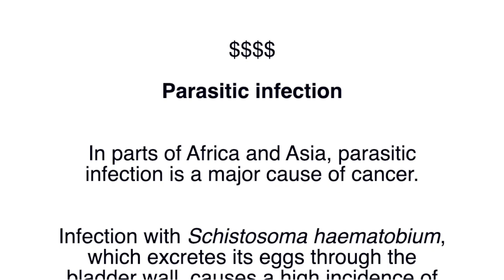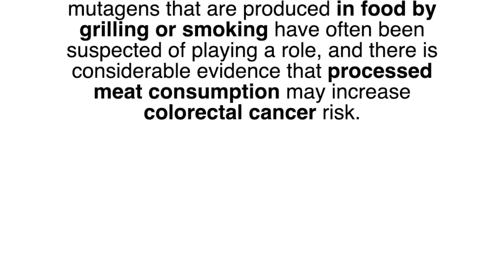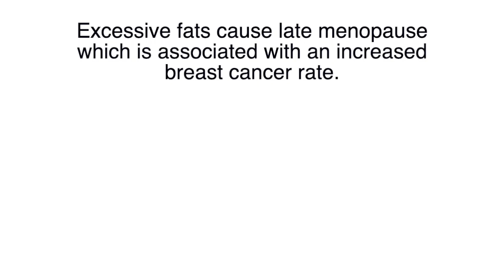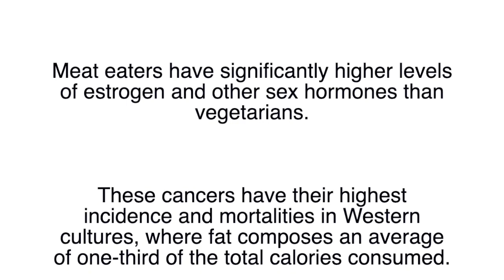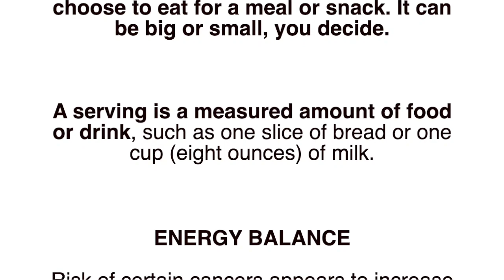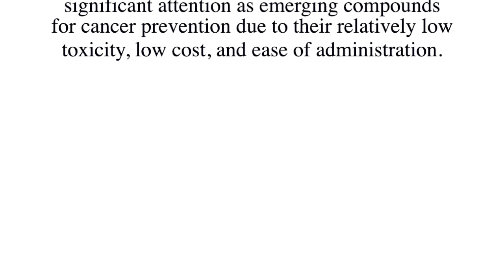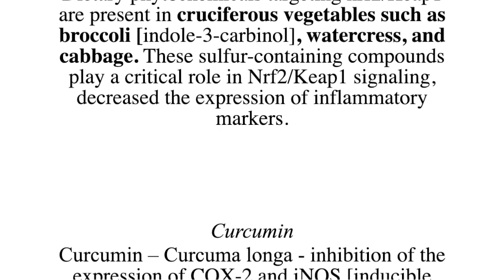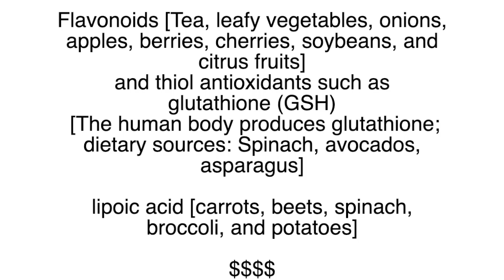Cancer Prevention Part 3